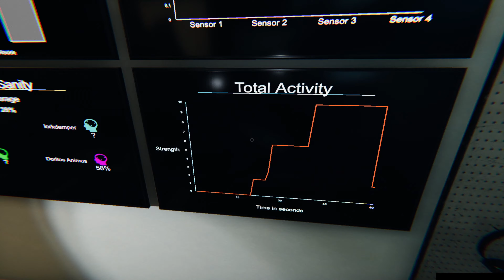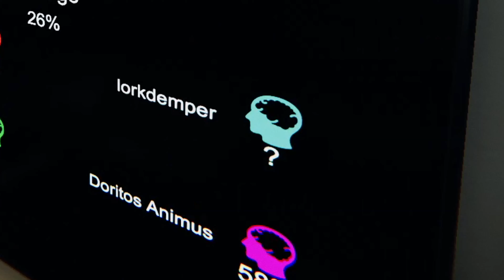[Phasmophobia] - That Time I Got Killed By A Shade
This is pre-Nightmare patch content.

If you're wondering why I took the wide path down the stairs, I was trying not to drag the ghost onto my teammates who then also decided to go right anyways so it ended up not mattering and someone was going to die no matter what. XD